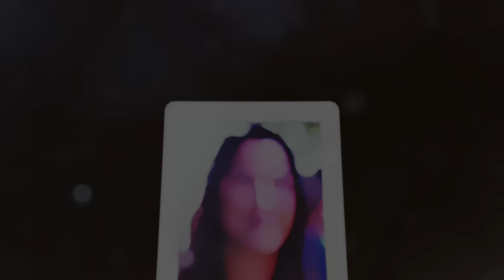Former Marine Flees to Mexico After Girlfriend’s Death: Did He Murder Her? | Krystal Mitchell Case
Krystal Mitchell, a beautiful young mother from Vancouver, Washington, had gone through a divorce and decided to relocate to Phoenix Arizona, for a fresh start. There, she met RJ, and the two began dating. RJ invited Krystal to spend a weekend with him at his friend's condo in San Diego. While in San Diego, they went to a bar, and after some time there, they returned to the condo. The following morning, Krystal's lifeless body was discovered in her room, and RJ was nowhere to be found. But was RJ responsible for her murder? If so, what could have driven him to do it? Let's unpack this devastating case...

⏱️Timestamps⏱️
00:00 Trailer
00:50 Intro
02:21 Krystal meets RJ
05:39 Krystal & RJ plan a trip to San Diego
09:14 Krystal is found dead
12:24 Warrant of arrest issued
15:58 Suspect Arrested
16:27 Press conference
18:20 Ending

Thank you for clicking on one of our videos. We are a true crime YouTube channel that specializes in solved true crime cases and new true crime stories. Our channel is one of the best true crime YouTube channels out there(in our opinion of course), and we’re proud to be part of the community of true crime YouTubers. Our channel is perfect for anyone who loves true crime stories, whether you’re a fan of true crime documentaries or just looking for the best true crime YouTube channel to follow in 2024, you’ve come to the right place.

None of the information presented in our videos is based on our opinion. If we mention details of a murder case without explicitly stating ‘according to the affidavit’ or ‘according to the police report’, it should be assumed that the information is sourced from such documents. We obtain all our information from news agencies, police reports, affidavits, etc. Therefore, we do not take responsibility for any inaccuracies in the information presented in our videos.

It's important to remember that a charge is just an accusation, and the outcome of a trial can vary depending on the evidence, legal arguments, and other factors involved in the case. Therefore, being charged with a crime does not automatically mean someone is guilty of that crime.